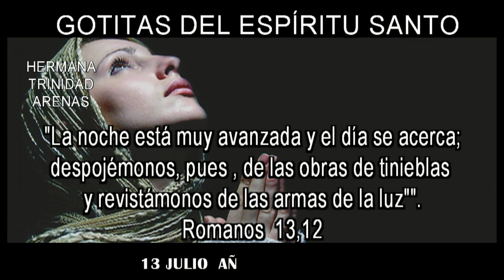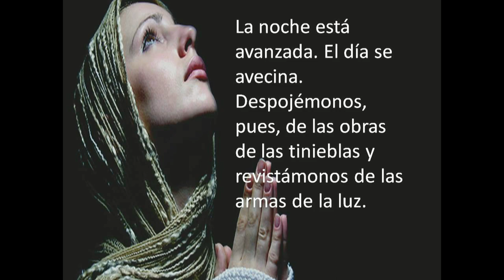GOTITAS DEL ESPIRITU SANTO AÑO 3 NUMERO 333 13 JULIO